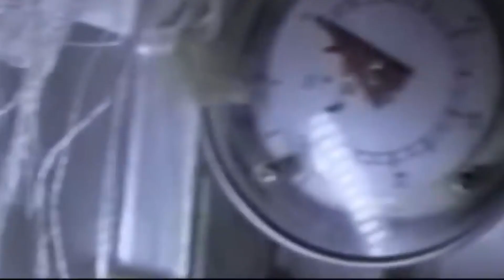TEPCO Robot Makes First Contact In Fukushima Reactor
TEPCO crews use robot to make contact with radioactive material for the first time since the Fukushima Disaster in 2011